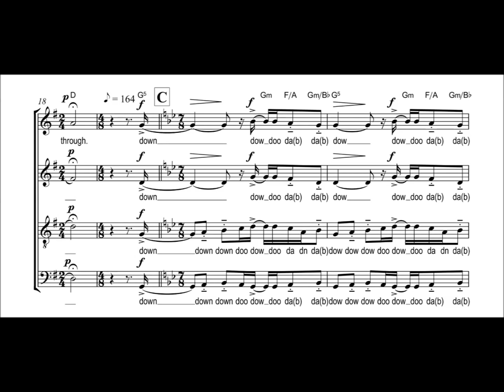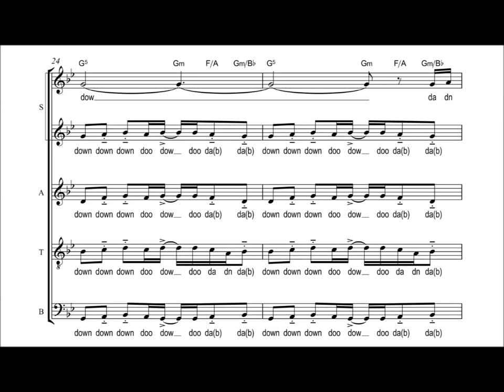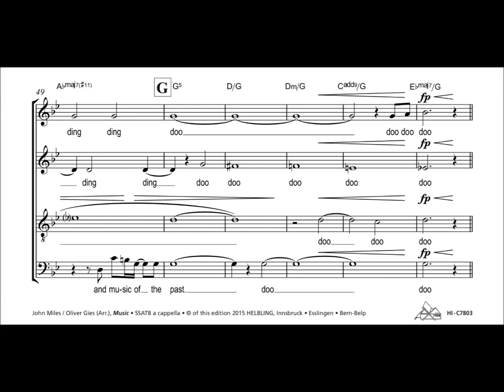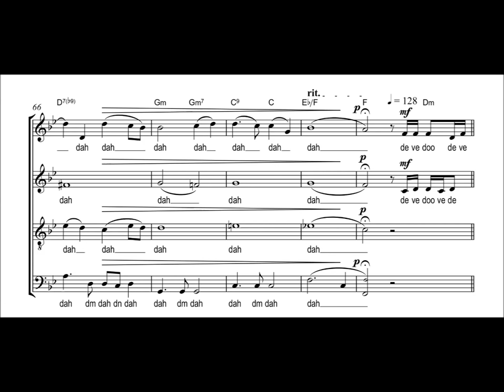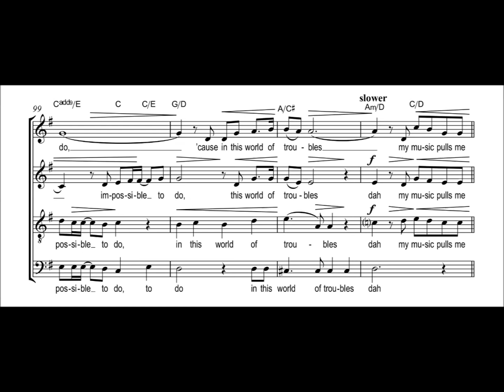John Miles / Oliver Gies (Arr.) - Music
Mal gefühlvoll und fast andächtig, mal rockig und temperamentvoll gibt sich dieser zum Evergreen gewordene Hit von John Miles. "Music was my first love and it will be my last" - Oliver Gies hat sich dieser Worte angenommen und in gewohnter Maybebop-Qualität nun auch für gemischten Chor SATB ein wirkungsvolles Arrangement umgesetzt, das unter die Haut geht.

This old-time favorite hit by John Miles is at times soulful and almost reverent, at other times rocking and spirited. “Music was my first love and it will be my last” – Oliver Gies has taken these words and created an impressive arrangement for mixed choir SATB in the familiar Maybebop quality that gets under your skin.